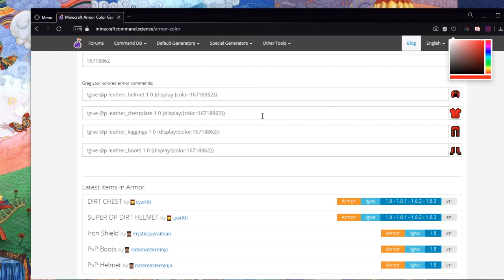FUNKraft Elemental Ep. 6: PVP Night - @FUNKe Streams [Sep. 18, 2020]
Originally streamed on September 18, 2020.